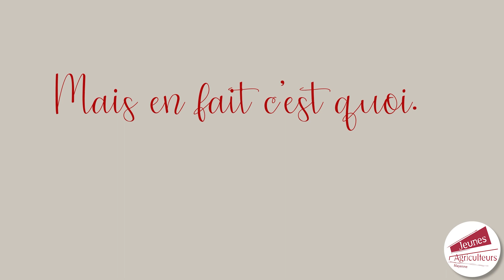Jeunes Agriculteurs - L'Instant Jeunes Agris : La transmission en agriculture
Vous cherchez à transmettre votre exploitation ? Rendez-vous à le 15 octobre à L’Instant Jeunes Agris, le premier forum en France dédié à l’installation, à la transmission et à l’emploi en agriculture.

C’est dans le magnifique cadre de l’hippodrome de Bellevue la Forêt de Laval que nous organisons cette première édition de L’Instant Jeunes Agris. Le jour du forum, plus d’une vingtaine d’organismes para-agricoles seront présents afin de répondre à vos questions, vous orienter, vous conseiller en fonction de votre projet quel qu’il soit.

Au programme de la journée : Un espace forum où vous pourrez circuler librement entre les stands de chaque partenaire, et des conférences sur chacun des thèmes : "Demain, je m’installe", "Demain, je transmets" et "Aujourd’hui je salarié(e) agricole".

Nous, Jeunes Agriculteurs de la Mayenne, dont notre but premier est de défendre l’installation des jeunes, espérons que vous passerez une agréable journée et que vous ressortirez de L’Instant Jeunes Agris avec des réponses à vos interrogations.

JAmicalement,
JA 53

Jeunes Agriculteurs de la Mayenne
Parc Technopôle - Rue Albert Einstein
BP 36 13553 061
LAVAL CEDEX 9